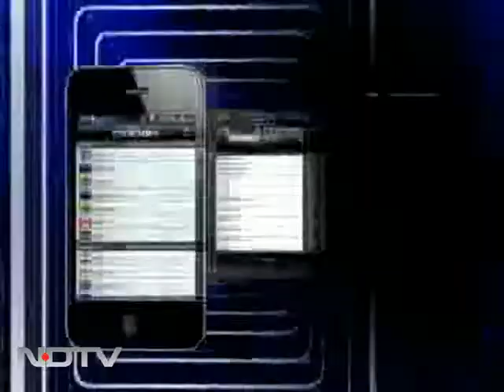Chidambaram on Cabinet reshuffle: We simply accept decisions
In an exclusive interview with NDTV's Sonia Singh, Home Minister P Chidambaram said he has little choice in deciding his portfolio as it's a decision taken by the Congress President and the Prime Minister. He also spoke on several other issues like the Lokpal Bill, action against Baba Ramdev and the need for younger ministers.